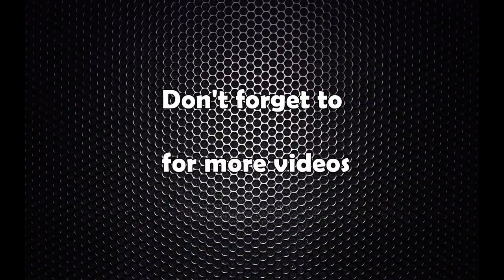बाबुरामको संसदमा दमदार भाषण, प्रधानमन्त्री ओलीलाई दिए ठाडो चुनौती